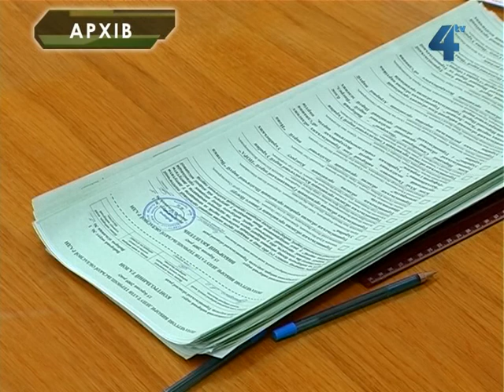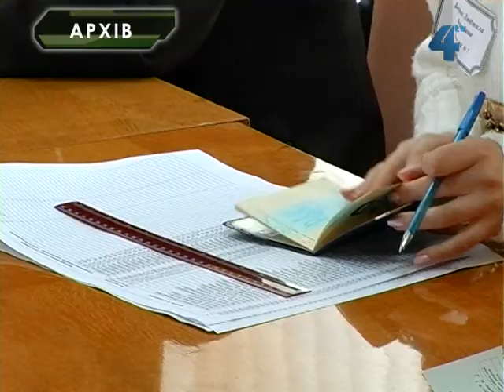На виборах-2012 треба перевірити себе в списках виборців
Комітет виборців України закликає виборців попередньо перевірити себе у списках виборців. Для цього необхідно звернутись у відділ ведення державного реєстру або за 20 днів до дня голосування на виборчу дільницю. Найперше КВУ звертається до тих людей, які не голосуватимуть за місцем реєстрації та тих молодих людей, яким виповнюється у жовтні 18 років.